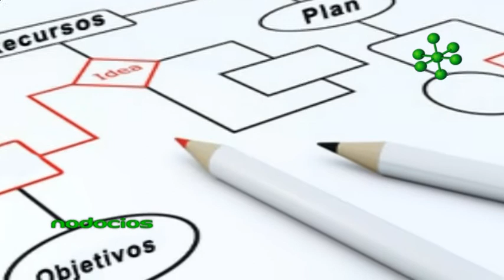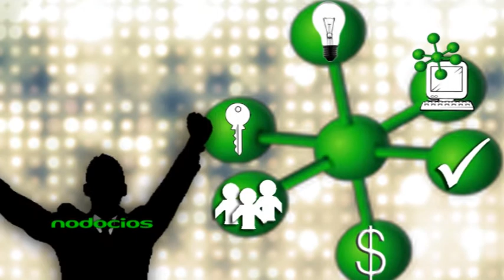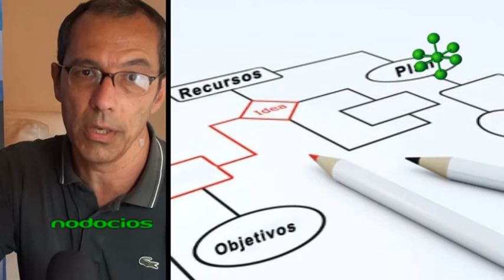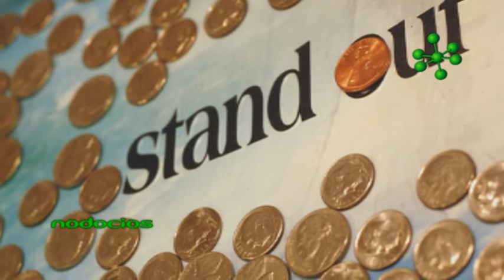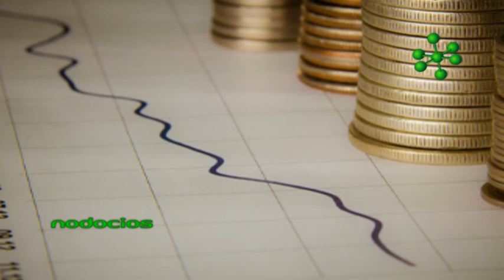NICHO DE MERCADO EMPRENDEDOR COMPETITIVO BLAS TIZON NODOCIOS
En la siguiente nota Blás Tizón reflexiona sobre la necesidad de capacitar al emprendedor para enfrentar el fracaso y desarrollar su negocio. Dentro de un mercado competitivo es fundamental estar atentos a los cambios, ser flexibles y adaptarse a las necesidades de nuestros clientes.